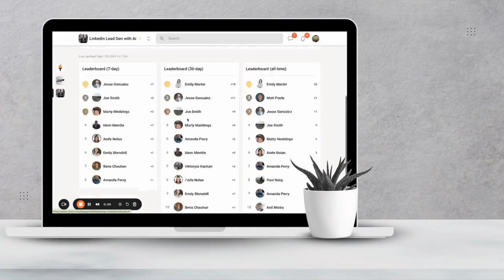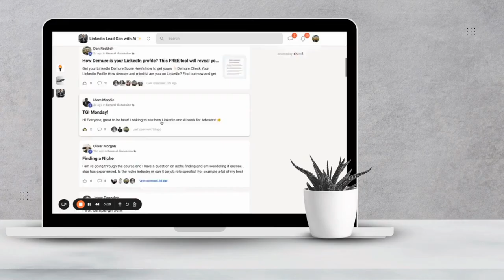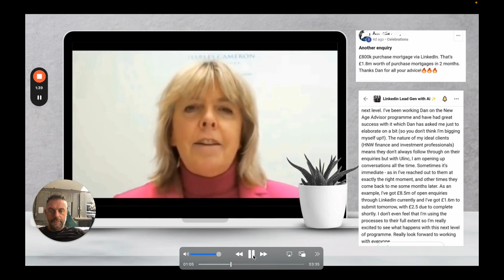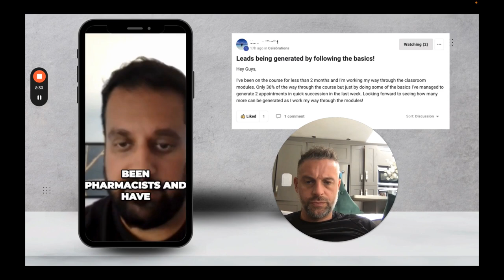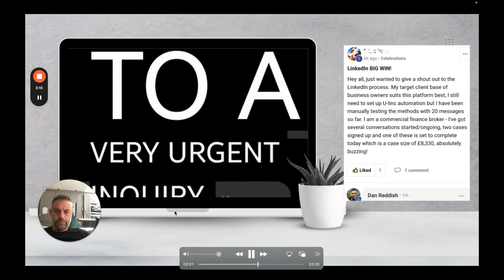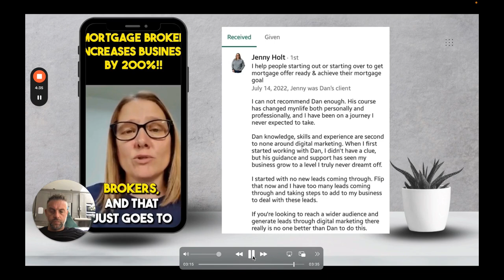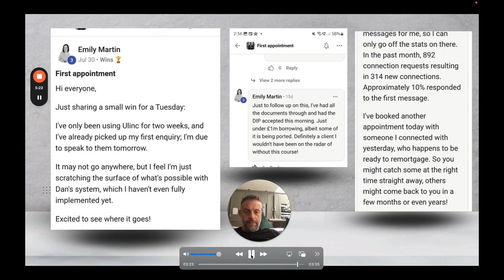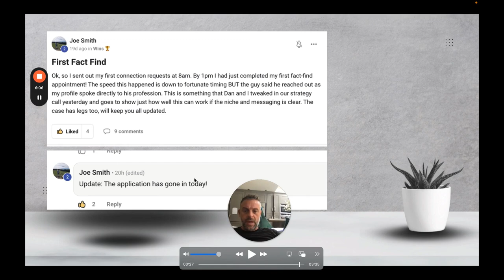✨ Mortgage Brokers - Skip Years of Lead Gen Struggle with Linkedin & Ai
✨ Skip Years of Lead Gen Struggle

Join LinkedIn Lead Generation w/ Ai & generate your first HNW client in 30 days using the EXACT strategy which took my client from £2.5k pm-£10k in month 1 & quadrupled his business in 12 months. Another generated £4.5m worth of mortgage enquiries in 1 day & regularly generates £2m mortgage enquires 📈

When you enter you'll get access to a community of like-minded people, and all the resources you need to generate consistent HNW FS appointments.

What you'll get inside:

💰1:1 Onboarding Strategy Call (£497)

💰 LinkedIn Lead Generation w/ AI in-depth training course (£997)

💰 ChatGPT Training w/ Engineered Prompts (£497)

💰 Skool FS Community (Priceless)

💰 Accountability (Priceless)

Bonuses:

🎁 Brand new training every 3-6 months

🎁 Financial Services Ai Mastery Course (£997)

🎁 Protection Sales Course w/ Gary Waters (£497)

⏰ Lock in now to avoid regular price increases

🤝 100% 14-day NO RISK Money Back Guarantee